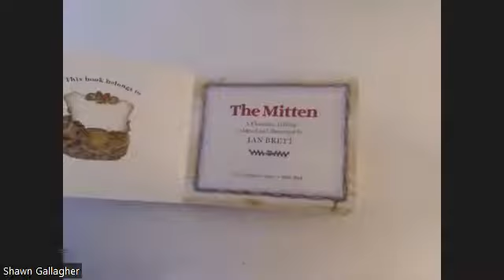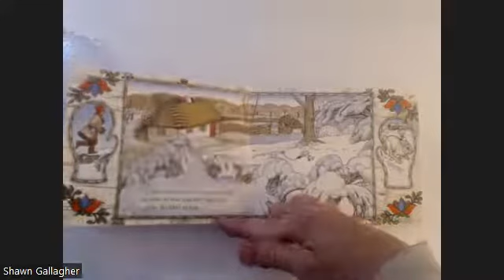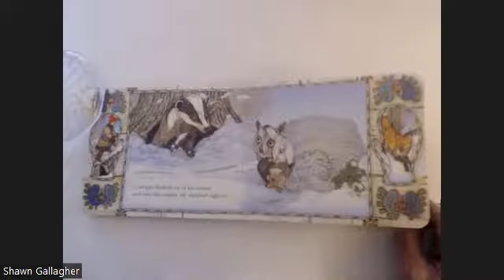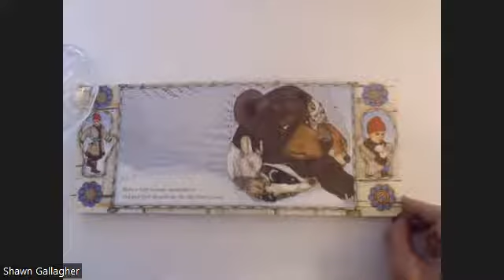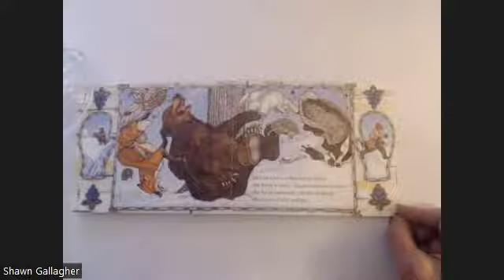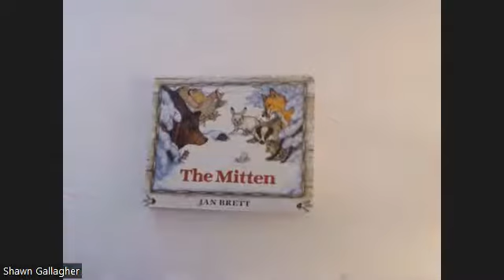The Mitten by Jan Brett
The Mitten: A Ukrainian Folktale
Adapted and illustrated by Jan Brett

G.P Putnam’s Sons – New York

Once there was a boy named Nicki.

He wanted mittens as white as snow.

“If you drop a white mitten in the snow,
It will be hard to find,” his grandmother told him.

But Nicki wanted snow-white mittens
so much that Baba made them for him.

When she finished knitting, Nicki
put on the mittens and went out to play.

It wasn’t long before one mitten fell off.

A little mole found it and crawled inside.

It was just the right size, so he decided to stay.

A rabbit came hopping by.

He wiggled in next to the mole.

A hedgehog wanted to get warm.

The mole and the rabbit made room for him.

The owl didn’t want to be left out so the mole, the rabbit,
and the hedgehog had to move over.

The little mitten was getting crowded.

A badger looked out of his house and saw the mitten.

He climbed right in.

It started to snow, so a fox pushed his way in
and made himself right at home.

Then a big bear sniffed at the mitten.

The animals were packed in tight, but the bear didn’t care.

He crawled in anyway.

The mitten was getting bigger and bigger and bigger.

Then a tiny mouse squeezed in and perched herself on the big bear’s nose.

The mouse’s whiskers tickled the bear’s nose. “Aaaaa-aaaaa-ca-chew!”
the bear sneezed.

All the animals flew out of the mitten.

Nicki saw his mitten sail up into the air.

From the window, Bab watched Nicki  catch his mitten.

“See, baba!" he called to her. “I have both my mittens.”

And Baba smiled.